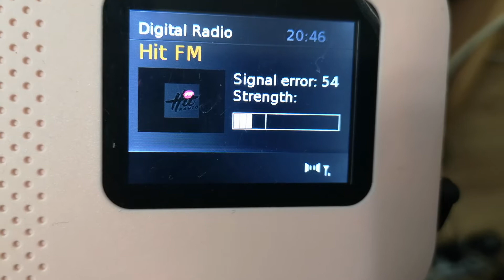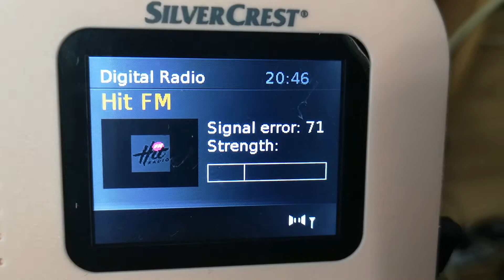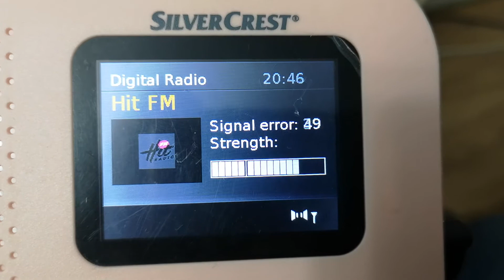11D Ястребац 260 км Търговищки Силвъркрест тест